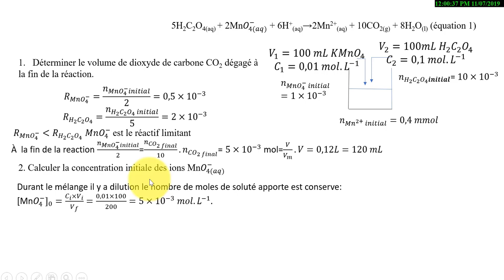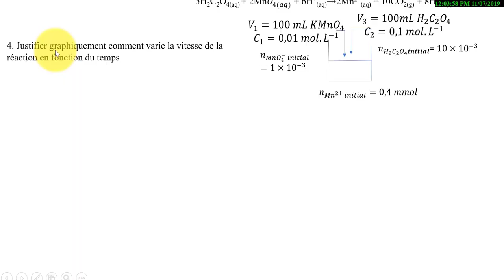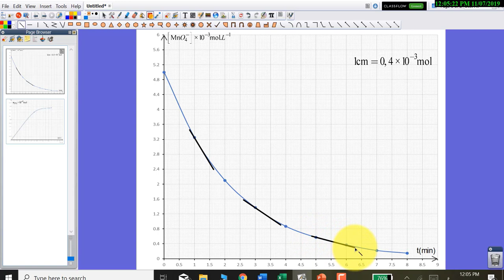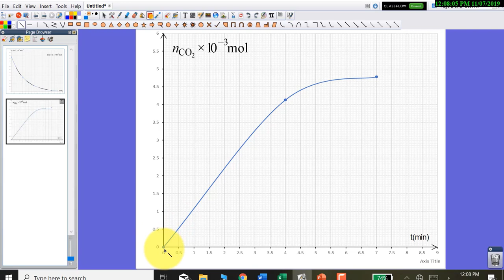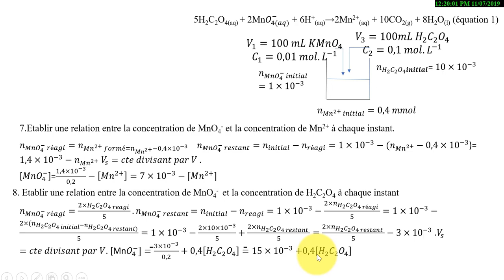Cinétique chimique# 23: Contrôle 11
Bonjour à tous ! Dans cette vidéo, nous aborderons en détail les aspects suivants :

1. Étude Quantitative d'une Réaction :

2. Étude Cinétique d'une Réaction :
Plongez dans l'analyse cinétique et apprenez à comprendre comment la vitesse d'une réaction chimique varie en fonction du temps. Nous explorerons les facteurs qui influencent la cinétique des réactions chimiques et comment les modéliser.

3. Calcul de la Vitesse Moyenne et du Temps de Demi-Réaction :
Découvrez comment calculer la vitesse moyenne d'une réaction chimique et le temps de demi-réaction, des paramètres clés pour évaluer la rapidité d'une réaction.

4. Étude de la Variation de la Vitesse d'une Réaction Lente :
Nous nous pencherons sur les réactions chimiques lentes et comment étudier leur variation de vitesse au fil du temps
Rejoignez-nous pour acquérir des compétences essentielles en chimie et maîtriser la cinétique pour devenir un véritable expert dans le domaine.

Appel à l'action :
Si vous trouvez cette vidéo utile, n'oubliez pas de mettre un pouce en l'air, de vous abonner à notre chaîne pour plus de contenu passionnant et de la partager avec d'autres amateurs de chimie.